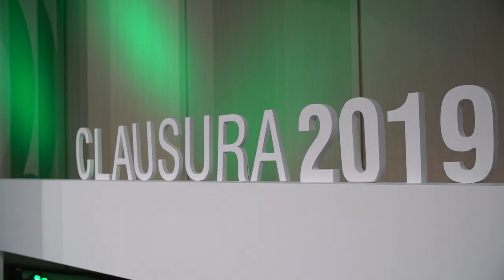Acto de clausura y entrega de diplomas · Curso Académico 2018-2019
El martes 16 de julio se celebró el acto de clausura y entrega de diplomas del curso académico 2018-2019. Este acto busca celebrar y reconocer el esfuerzo tanto de las alumnas y alumnos como del profesorado de la Escuela, que durante el curso académico han estado trabajando en equipo y aprendiendo unos de otros.
Os damos la bienvenida a la Comunidad EOI y os recordamos que esta es vuestra casa.